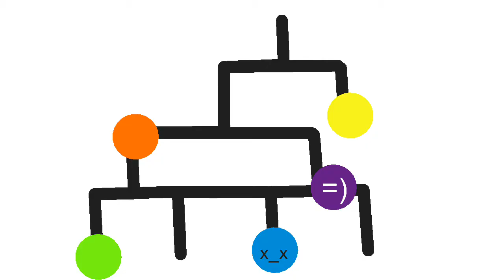Elemental Battle part 1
I finally did it lol